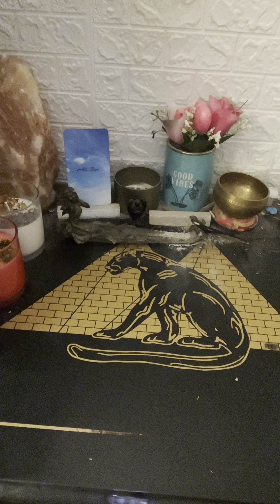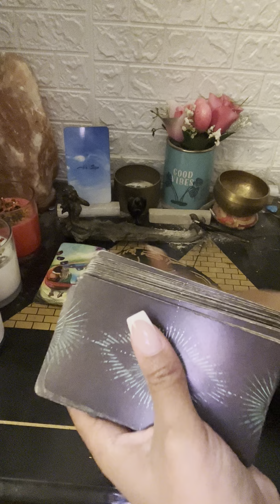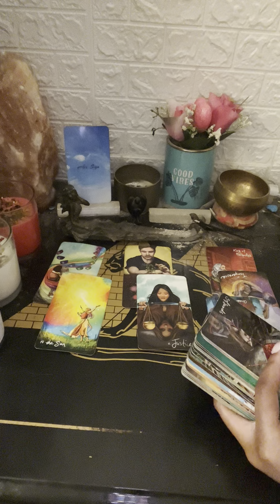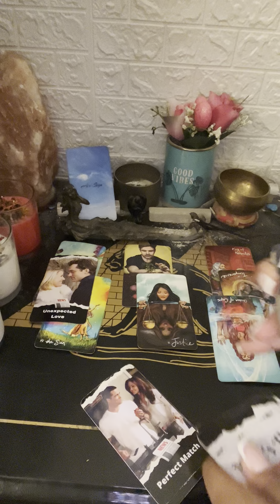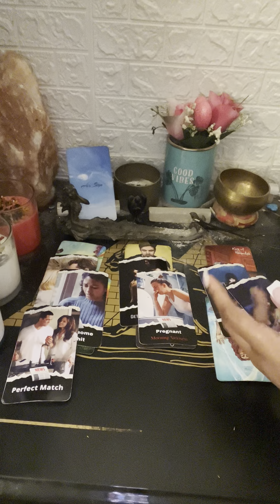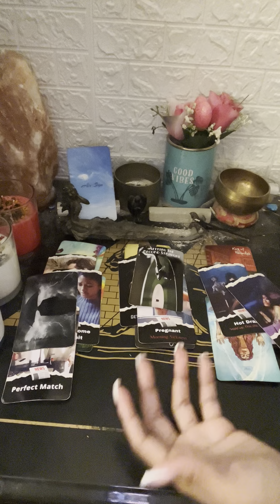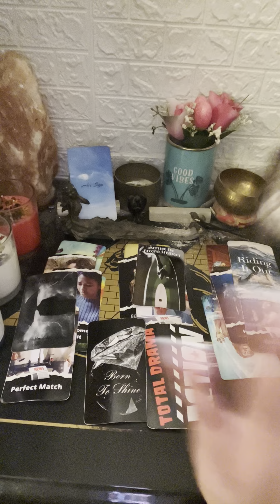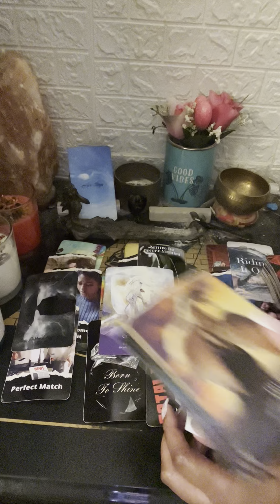This person is planning to trap you & do whatever they can to get back you back. Weekend warning ⚠️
Hi, I am a intuitive reader slash prophet who wants to guide you all into the right direction. This channel focuses on Love and Relationships, the twin flame journey, and empowering self love through it all. I have a mothering nature and I'm very blunt and honest so if you want to hear the real with a sprinkle of love then this is the place to be. I use cards for entertainment only.